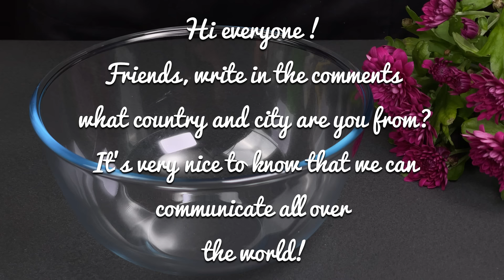Niemand glaubt, dass ich dieses Dessert in 5 Minuten mache! Alle Freunde fragen nach dem Rezept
Wie macht man in 15 Minuten eine köstliche Sahnetorte mit Schokolade? Dieses schnelle und einfache Rezept kann von absolut jedem zu Hause wiederholt werden, auch ohne Kochkenntnisse! Wir sind sicher, dass Ihre ganze Familie und alle Ihre Freunde begeistert sein werden, wenn sie diese Schichttorte probieren! Sein Geschmack wird Sie überraschen und seine einfache Zubereitung wird Sie überraschen! Schauen Sie sich dieses Video also von Anfang bis Ende an, um das Rezept für die köstlichste Schokoladen-Sahne-Torte zu erfahren!

Zutaten für den Teig:
Auflaufform mit einem Durchmesser von 20 Zentimetern.
4 Hühnereier.
50 g Zucker.
Eine Prise Salz.
50 ml Pflanzenöl.
60 ml Milch.
100 g Mehl
1/2 Teelöffel Backpulver.
1/2 Teelöffel Essig.
60 g Zucker

Zutaten für Sahne:
4 Hühnereier.
60 g Zucker.
10 g Vanillezucker.
60 g Kondensmilch.
30 g Maisstärke.
320 ml Milch.
20 g Butter.

Zutaten für die Schokoladen-Ganache:
120 g dunkle Schokolade.
150 g heiße Sahne 33 % Fett.